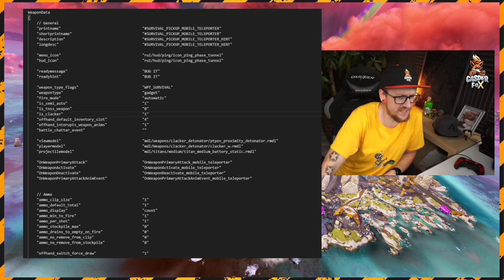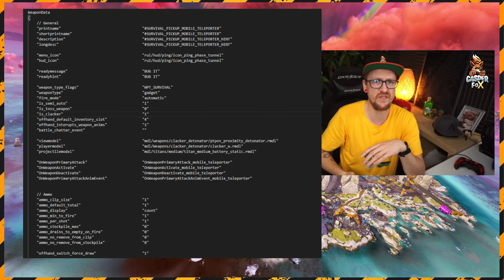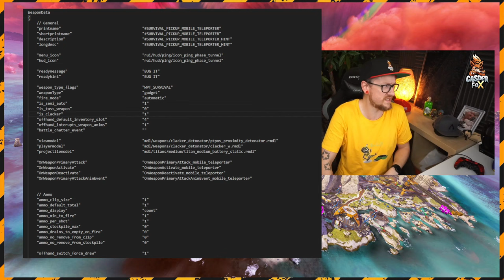Mobiler Teleporter geleakt Apex Legends Season 20